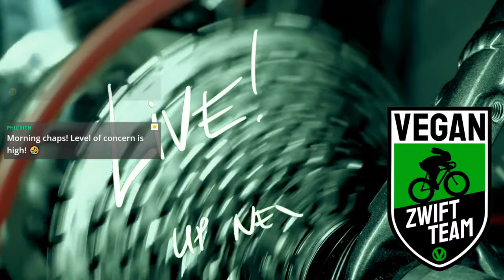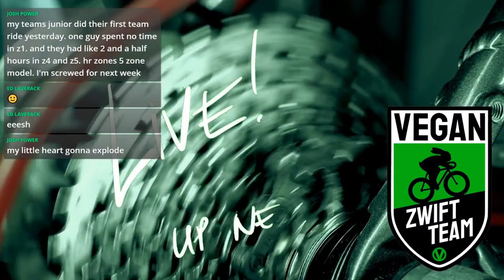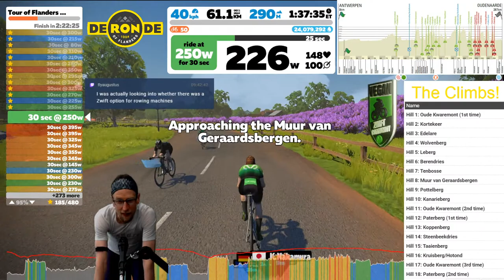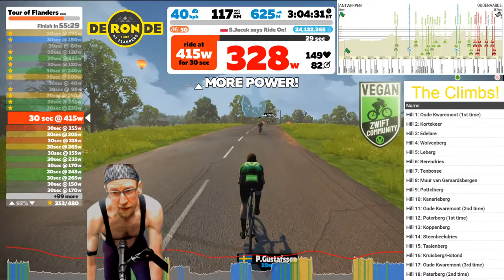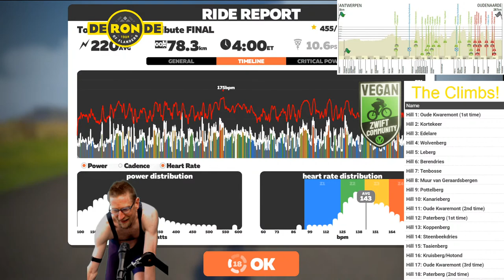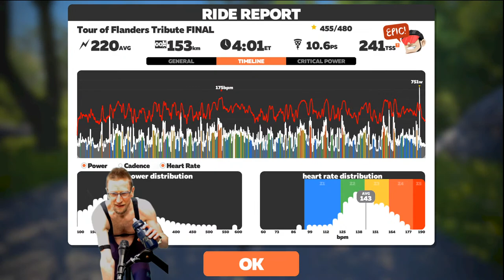Phil vs The Tour of Flanders!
Clearly we know how hard these monuments are from watching them, but I wondered what I really "felt like".  To that end, I set about creating a simulation based on a Pros ride.

After reviewing a few files and articles, I settled on the power data from Oliver Naesen, who finished 11th in the 2018 running of the event.

I exported the raw power data from his Strava, and then "averaged" it in to 30s power "bins", and then, created the required .zwo file syntax. I scaled the workout based on Naesen's FTP on the day (415W) to my FTP (321W). The workout uses intensity factor (IF) though, so it will scale for you too.

I elected to model the last 4 hours of the 6.5 hour event, as the first 2.5 hours are somewhat uneventful before first arriving into Oudenaarde from Antwerp. The data from Naesen's Strava indicated that the last 4 hours generated a TSS of 281, so this seemed "adequate". After averaging into 30s bins, the workout I created came out at 278TSS for the 4 hours, so a pretty decent representation of the effort I think!

As you can see from the power profile, it's fairly "punchy" as one would expect from the parcours. It would not only be an endurance test, but a test of a riders ability to reproduce anaerobic efforts, especially with the strongest efforts coming in the final hour.

I added text events to indicate when the key climbs are arriving, and some pointers on when may be a good time to take on fuel (when it chills out for a few minutes!).

If anyone is interested in having a look at the file (or crazy enough to want to give it a go), then I've shared the workout on a google drive (let me know if you can't access it for any reason).

Below are stream timestamps with corrected climbs -  a couple were out of sequence in the workout file.

Timestamps
Intro: 0:00
Workout Description/Details: 0:04:28
Workout Start: 0:16:00
Oude Kwaremont (1): 0:40:44
Kortekeer: 0:58:40
Edelare: 1:08:14
Wolvenberg: 1:14:44
Leberg: 1:21:14
Berendries: 1:27:14
Tenbosse: 1:41:44
Parikeberg: 1:48:13
Muur van Geraardsbergen: 1:53:44
Kanakkendries: 2:03:44
Kanarieberg: 2:29:02
Oude Kwaremont (2): 2:49:32
Paterberg (1): 2:58:02
Koppenberg: 3:07:32
Steenbekdries: 3:12:48
Taaienberg: 3:20:18
Kruisberg/Hotund: 3:32:48
Oude Kwaremont (3): 3:48:18
Paterberg (2): 3:56:18
Sprint: 4:14:53
Post Workout Wrap Up: 4:15:10